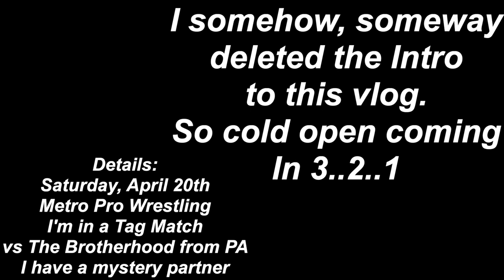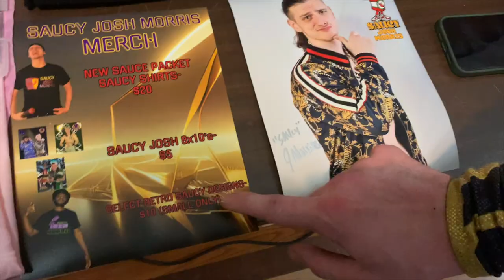A GUERRERO DEBUTS | Weekend Escapades | Indy Wrestling Vlog 67